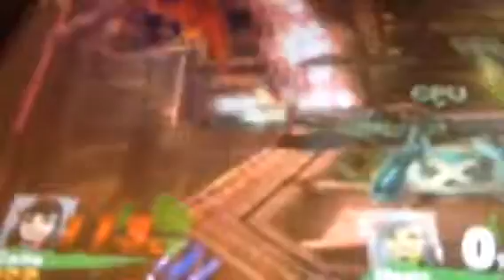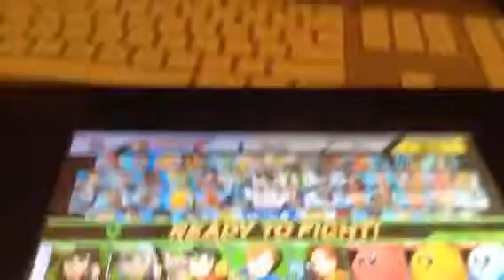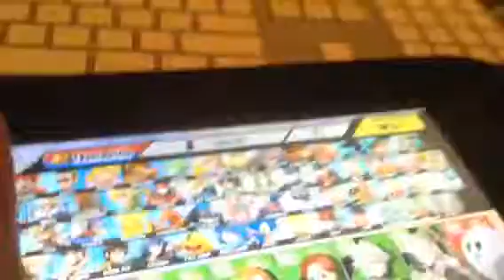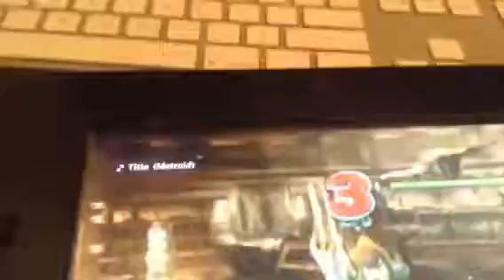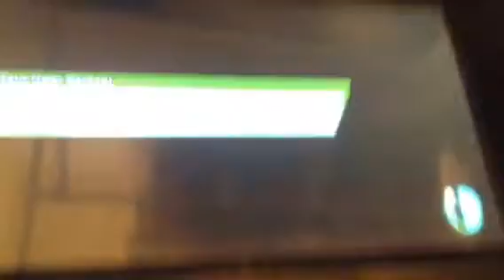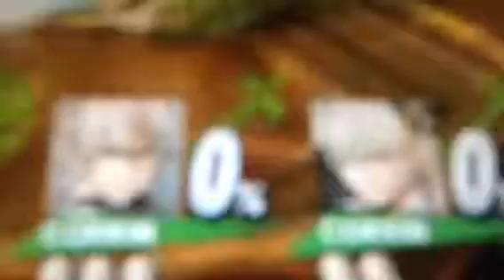Super Smash Bros for Wii U - The Team Mii Fighters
The Mii Fighters are ready to battle!